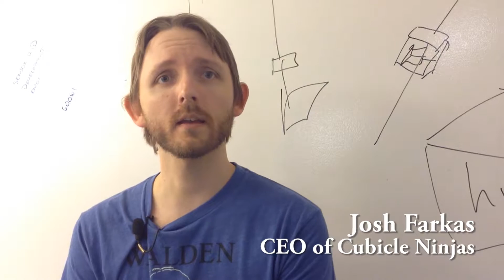Virtual Reality at The Garage